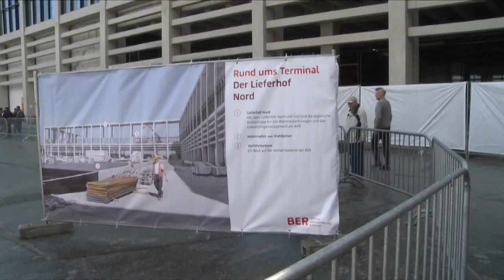Flughafenfest in Berlin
Trotz der abgesagten Eröffnung waren schätzungsweise 100.000 Besucher am Wochenende bei den Publikumstagen auf dem Gelände BER.